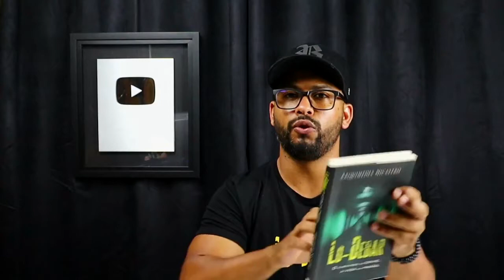OS BASTIDORES DA PRISÃO: CONHEÇA OS PRINCIPAIS FUNCIONÁRIOS POR TRÁS DAS GRADES!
Embarque nesta jornada exclusiva pelos bastidores da prisão e descubra quem são os principais funcionários que operam por trás das grades. Este vídeo oferece uma visão íntima e detalhada dos profissionais que trabalham diariamente para manter a ordem e a segurança dentro das unidades prisionais. Prepare-se para conhecer suas funções, desafios e responsabilidades em um ambiente desafiador e complexo. Não perca esta oportunidade de entender melhor o funcionamento interno do sistema carcerário! 🏢🔑

                 🚨🚨🚨  RECADO APENAS PARA OS HOMENS!!🚨🚨🚨

VOCÊ TEM DIFICULDADES NA HORA DE CONQUISTAR A PESSOA AMADA? SE SENTE TIMIDO DEMAIS OU NÃO SABE COMO AGIR? ENTÃO VOCÊ PRECISAR CONHECER ESSE MATERIAL! CLIQUE NESSE LINK QUE TE EXPLICO MELHOR

                                             💎💎 MONTE SEU NEGÓCIO ON-LINE! 🤞🤞

✅ QUER TER UM CANAL NO YOU TUBE DE SUCESSO? ENTÃO APRENDA COM QUEM REALMENTE PODE TE GUIAR ATÉ O SUCESSO! CLIQUE NESSE LINK E CONHEÇA

✅ CURSO COMPLETO DE MANUTENÇÃO E CONSERTO DE CELULAR CONHEÇA AGORA MESMO CLICANDO

✅ CURSO DE HAMBÚRGUERES ARTESANAL.

✅ CURSO DE BANHO E TOSA DE CÃES E GATOS CONHEÇA -

🚨🚨🚨🚨 ATENÇÃO! 🚨🚨🚨🚨

COMPRANDO ESSES PRODUTOS MENCIONADOS AQUI NA DESCRIÇÃO VOCÊ ESTA AJUDANDO COM A MINHA MISSÃO AQUI NO YOU TUBE. MAS CASO QUEIRA TAMBÉM FAZER UMA DOAÇÃO PARA O CANAL VIA PIX VAO FORTALECER AINDA MAIS NOSSO TRABALHO! VOU DEIXAR A CHAVE CASO QUEIRA ABENÇOAR MINHA CAMINHADA.

PAPO RETO - ARQUIMEDES NICASTRO.